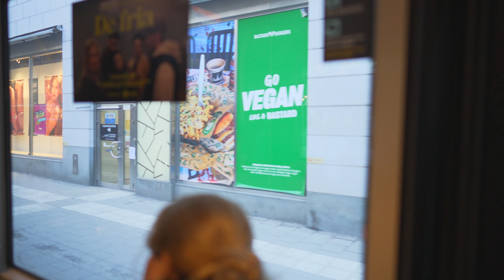Sweden, Stockholm, bus 1 ride from Celsiusgatan to Fridhemsplan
bus 0:10

January 2022